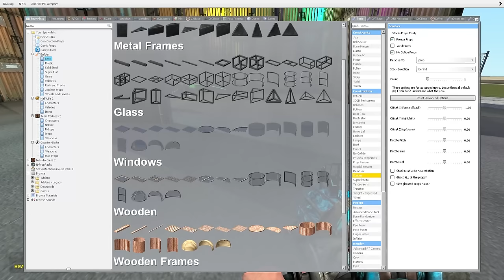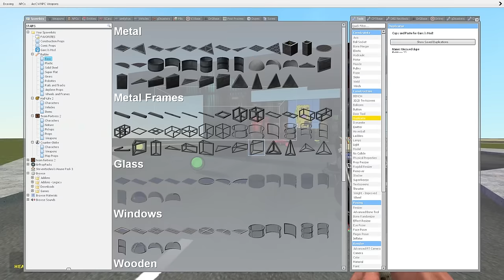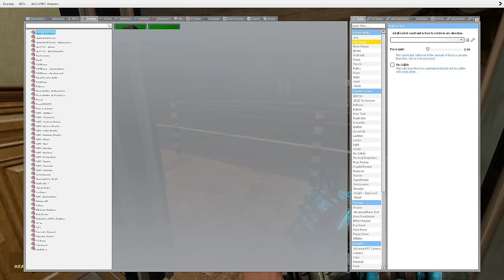T-REX INTERRUPTS OUR RACE! (Garry's Mod)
T-Rex interrupts our race in Garry's Mod Gameplay. SpyCakes wasn't expecting Dinosaurs to destroy his race cars in this Gmod survival roleplay but even with a T-Rex, who won this racing challenge? This is a Garry's Mod survival featuring a T-Rex on the path of destruction!